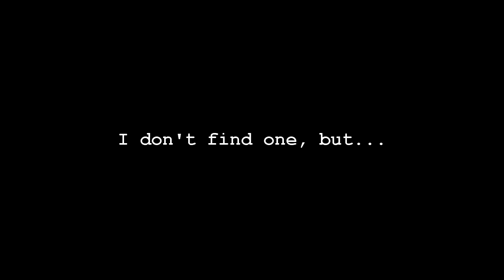Let's Play Pokémon Moon PT28 - Doubly Hol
So Hapu just hands Garrod a second Mudsdale...